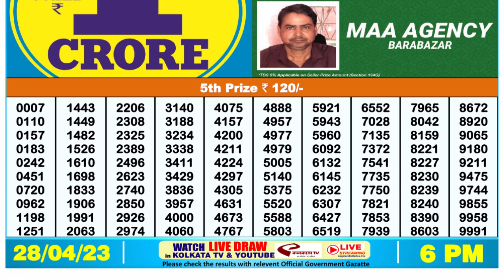🔴Dear Lottery Sambad Live 6pm today 28.04.23 Nagaland State Lottery Result